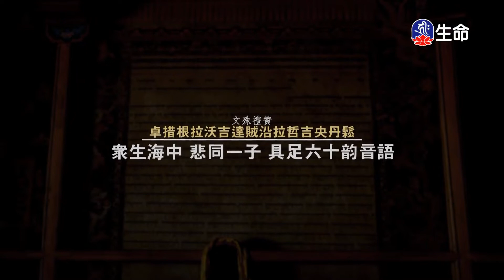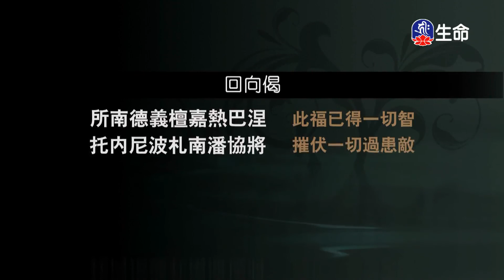佛教的基礎見地與實修-三個差別(4)慈誠羅珠堪布_菩提系列_(lifetv_20220917_03：00)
菩提系列_佛教的基礎見地與實修-三個差別(4)慈誠羅珠堪布。